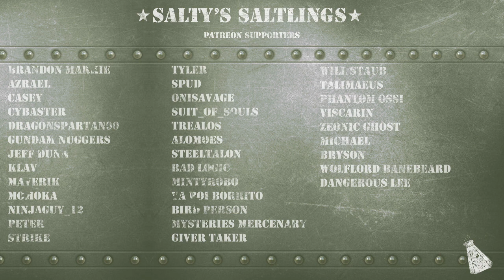Gundam Battle Operation: The 7th Culexus assassin!